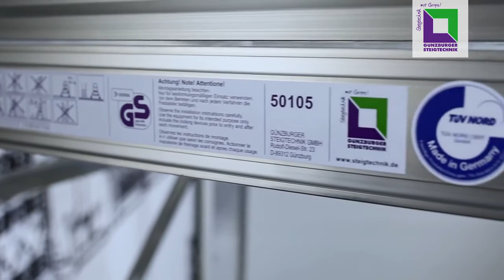Передвижная подмость с односторонним подъемом Guenzburger Steigtechnik